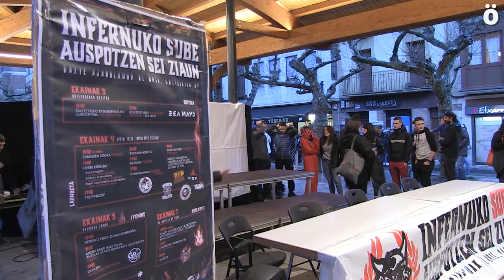Etxarriko Gazte Asanbladaren 40. urteurrena eta Gaztetxearen 15.a ospatuko dituzte ekainean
Etxarri Aranatzeko Gazte Asanbladak 40 urte beteko ditu aurten, eta Gaztetxeak, 15 urte. Hori dela eta, ekainaren 3, 4, 5 eta 7an era guztietako ekimenak eginen dituzte. Gaur aurkeztu dute egitaraua eta etxarriar guztiei parte hartzeko deia luzatu diete.